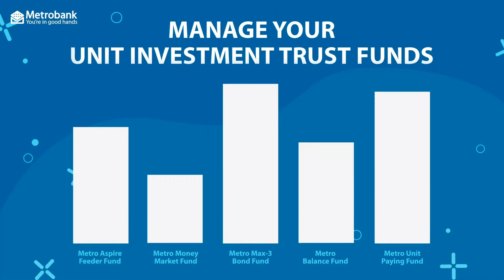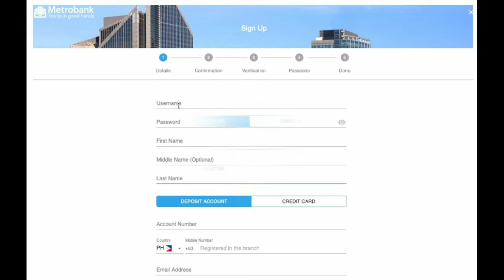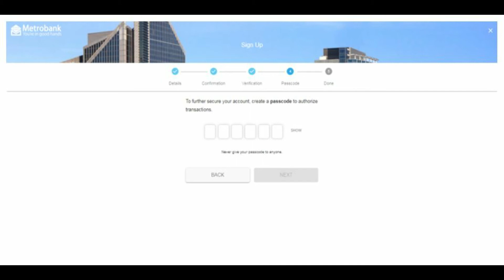HOW TO SIGN UP IN METROBANK ONLINE BANKING SYSTEM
A simple e-Learning video showing the process of signing up your account in Metrobank Online Banking System.